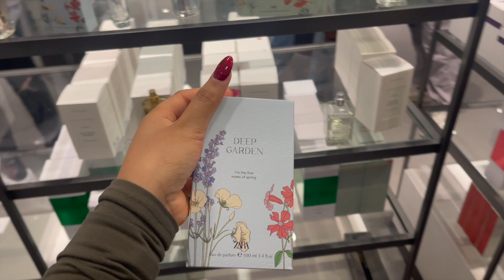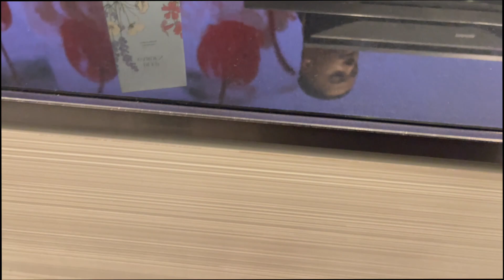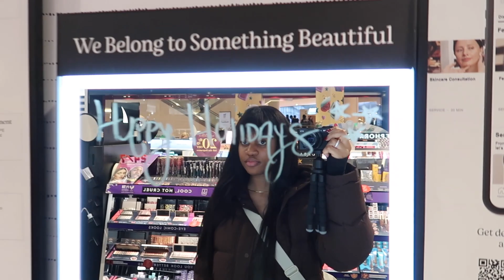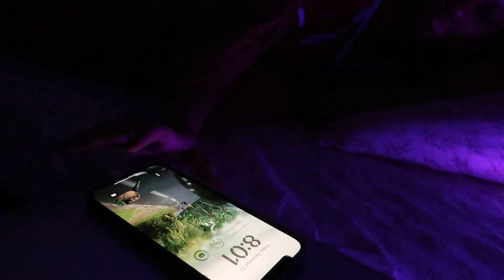I travelled 7 hrs to spend Christmas with my bestie (Pack + Prep with me)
this video took so long to export, you guys don't even know,  Final Cut Pro is after my life but we persevered thankfully and mind you i had been done with this video for 2 whole days 😭 I'm also filming the trip right now and that will be out in January hopefully.

Pack with me. Traveling home. christmas road trip. christmas as an international student. Travel with me from ottawa to waterloo. traveling within canada. rider express review. rider express roadtrip. christmas trip. ottawa, waterloo, Canada. Pack + prep with me for a trip. prep with me to travel. pack with me to travel.